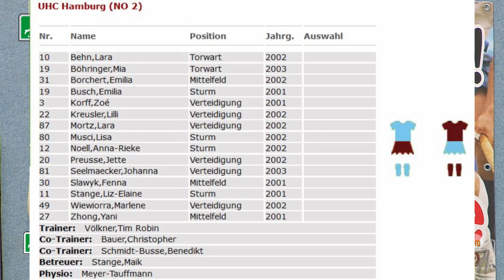14. Spiel DM Halle 2. Halbfinale 10.30 h: Düsseldorfer HC vs. UHC Hamburg 3:4 23.02.2020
Deutsche Hallenhockey Meisterschaft der weiblichen Jugend A 22.-23. Februar 2020 in Dortmund
Hockeyliga.live & Hockeyvideos.de
14. Spiel 2. Halbfinale 10.30 h: Düsseldorfer HC vs. UHC Hamburg 3:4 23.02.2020
Schiedsrichter: Jonathan Berneth (HTC Würzburg) & Yannik Holzmüller (ASV München)

German Indoor Hockey Championship for Female Youth A 22-23 February 2020 in Dortmund
Hockeyliga.live & Hockeyvideos.com
14th game 2nd semi-final 10.30 h: Düsseldorf HC vs. UHC Hamburg 3:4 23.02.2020
Referees: Jonathan Berneth (HTC Würzburg) & Yannik Holzmüller (ASV Munich)